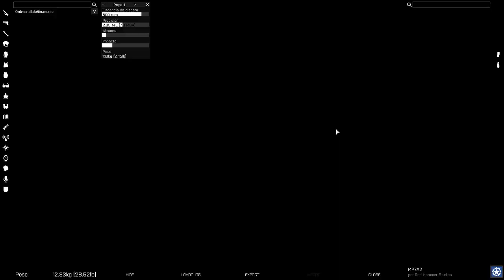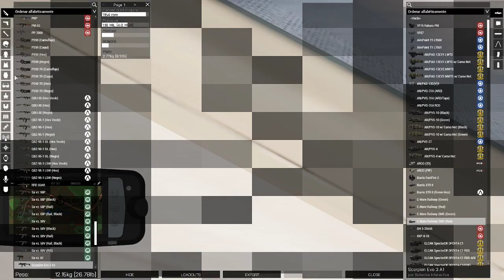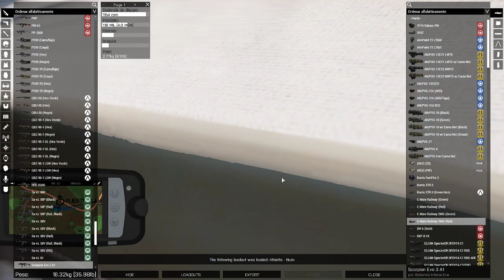Misión Atlántis con final inesperado | Español